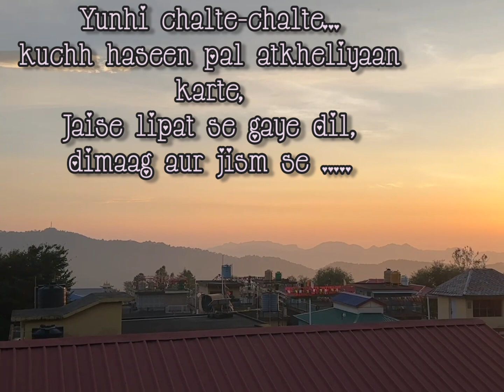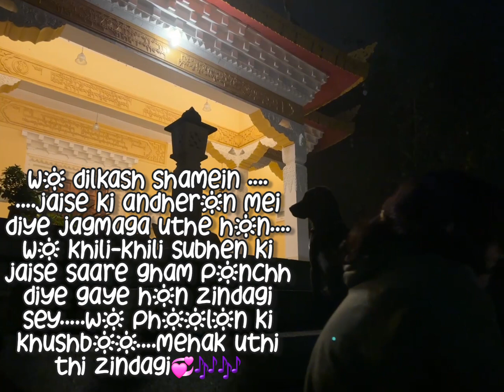kuchh musical pal Bir, Himachal mei🎶🎸🎸🎶🥳🥳♥️♥️♥️